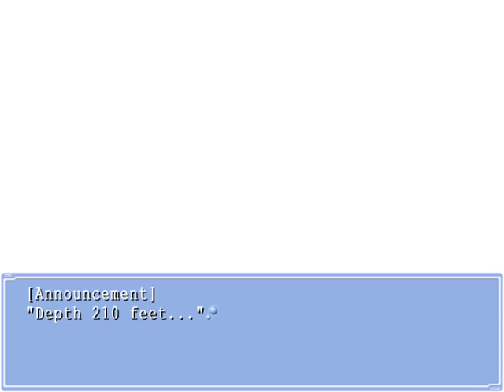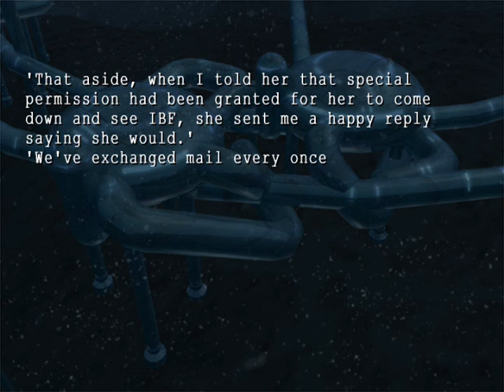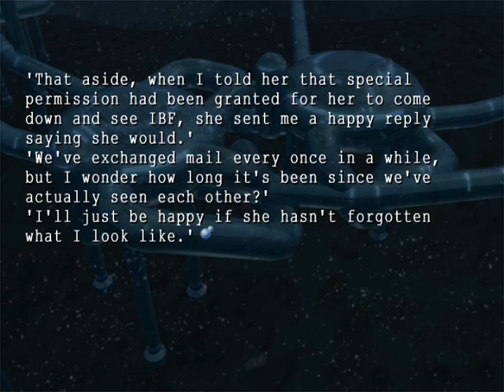Ever 17 - Coco's Scenario [Part 64]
Part 64 of Coco Yagami's scenario from the now out-of-print visual novel, Ever 17.